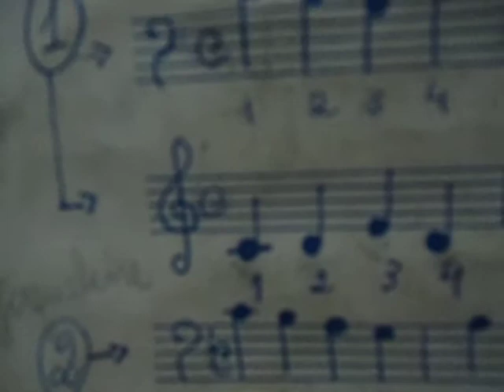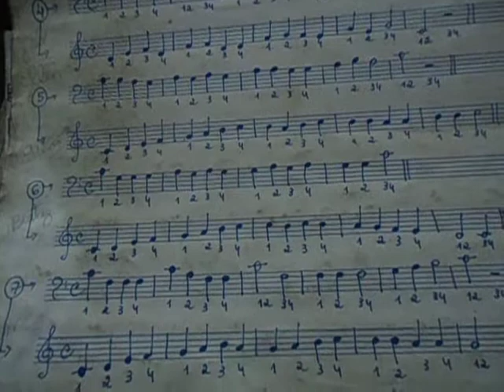Leitura Métrica na Clave de Sol e na Clave de Fá na 4 a linha para iniciantes ao piano Nicole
Leitura Métrica na Clave de Sol e na Clave de Fá na 4 a linha para iniciantes ao piano . Nicole Maria Porto Lage